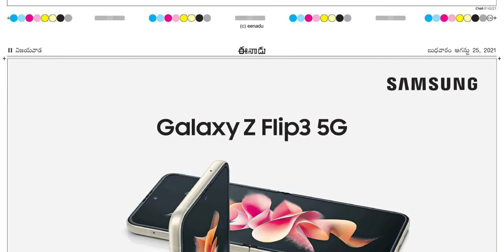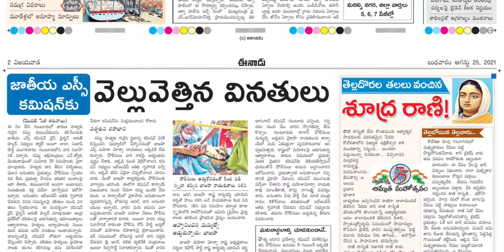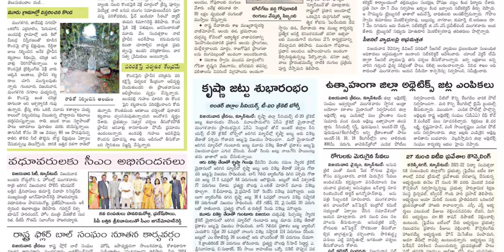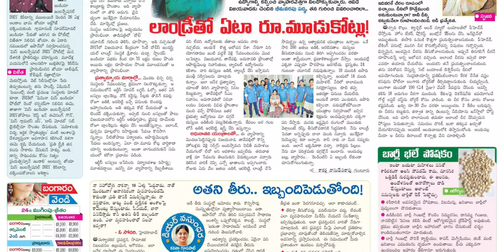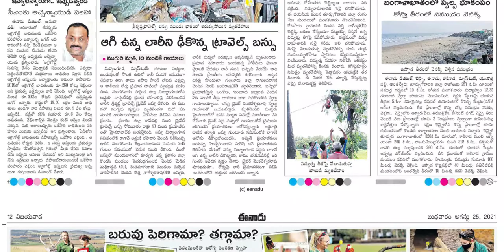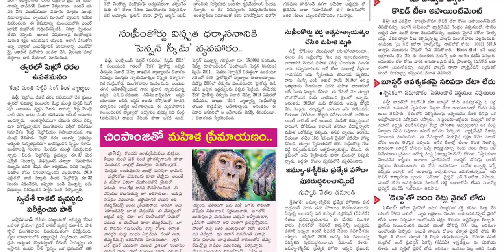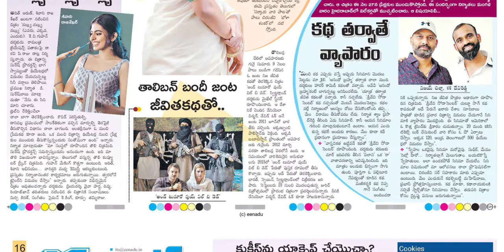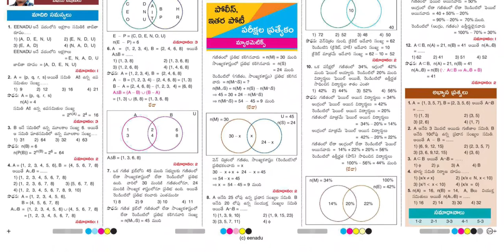EENADU AP 25 AUGUST 2021 WEDNESDAY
Telangana news
Ap news
Cricket news
Sports news
Cinema news
Bussines newspaper
Crime news
Chaduvu paper
Education newspaper
Eenadu antharyaami
Antharyami eenadu
Telugu antharyaami
Apprentice jobs
Vasundara paper
Eenadu vasundara
Eenadu karimnagar
Haaybujji paper
Prathiba
Eenadu pratibha newspaper
Prathiba paper
New intiatives by politicians
Telugu news
Gk questions